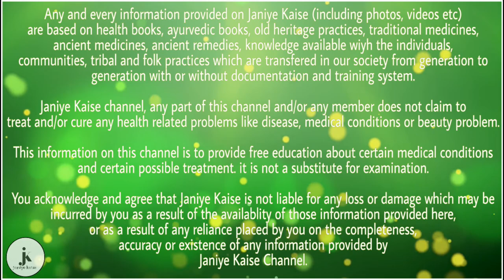जानिए स्वस्थ रहने के लिए रोज का रूटीन कैसा हो ? tips | health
जैसे की हमें पता है की हमारे जीवन में स्वास्थ का क्या महत्व है ? एक कहावत हमे इसके बारे में बेहतर बताती है '' पहला सुख निरोगी काया '' , अब ये तो हमें पता चल गया लेकिन स्वस्थ रहने के लिए हमें क्या क्या करना चाहिए ? हमारी दिनचर्या कैसी हो इसके बारे में कुछ जरुरी टिप्स है, जिनको अगर ध्यान में रखा जाये तो हम एक बेहतर स्वस्थ जीवन जी सकते है।

बेहतर स्वास्थ के लिए दिनचर्या { रोज का रूटीन } कैसी हो ?

हमें रोज सुबह सूर्योदय से पहले खड़े होना है। हमें रोज सुबह सूर्यादय से पहले उठकर ,फिर पालकी बनाकर बैठकर १ से डेढ़ लीटर पानी पीना है। पानी अगर चाय की तरह सिप सिप कर या एक एक घुट घुट कर पानी पिया जाए तो बहुत अच्छा इससे पानी हमारे मुँह में उपस्थित लार के साथ अच्छे से मिल जाएगी जिसस हमें स्वास्थ सम्बंधित बहुत लाभ होगा और पहला लाभ इससे पेट बहुत जल्दी साफ होगा यानि जिसे कब्जियत की शिकायत है तो वह दूर होगी। सुबह का भोजन सूर्योदय होने के बाद ३ घंटे के अंदर अंदर लेना चाहिए [ मान लो सुबह सूर्योदय ७ बजे होता है तो १० बजे से पहले पहले लेना चाहिए ]सुबह का भोजन अगर हो सके तो भारी लेना चाहिए।  शाम का भोजन अगर हो सके तो सूर्यास्त से पहले कर लेना चाहिए।

 एक अच्छे स्वास्थ के लिए एक कहावत है '' सुबह का भोजन खुद करे , दोपहर का भोजन मेहमानो को खिलाओ और शाम का भोजन दुश्मनो को खिलाओ '' इस कहावत के कहने का मतलब है की सुबह का भोजन जितना हो सके ज्यादा खाओ या हैवी भोजन करे , दोपहर का भोजन अगर करना पड़े तो सुबह से थोड़ा कम करे और शाम का भोजन दोपहर के भोजन से कम करे